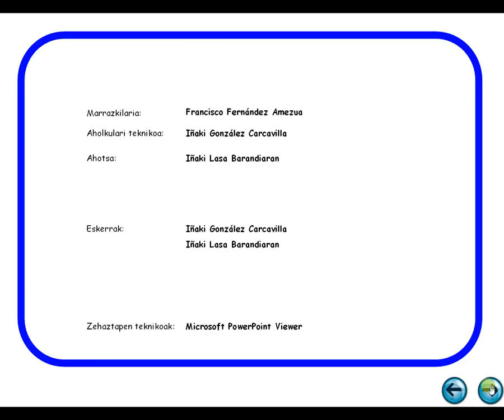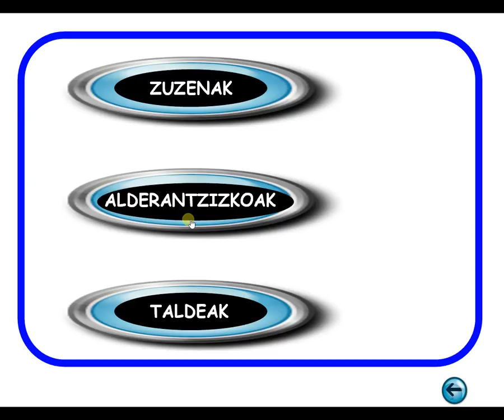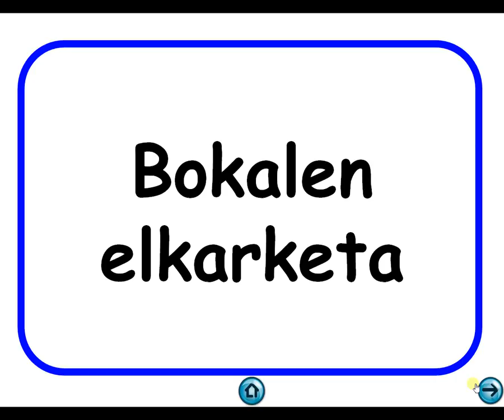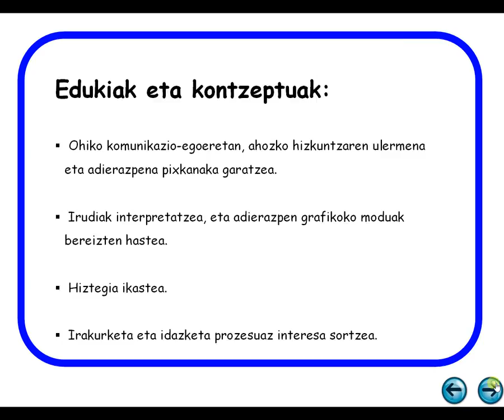Kontzientzia Fonologikoa: ENTZUN ETA IRAKURRI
KONTZIENTZIA FONOLOGIKOA. ARTIKULAZIOA. IRAKURKETA.
Conciencia Fonológica. Articulación. Lectura.